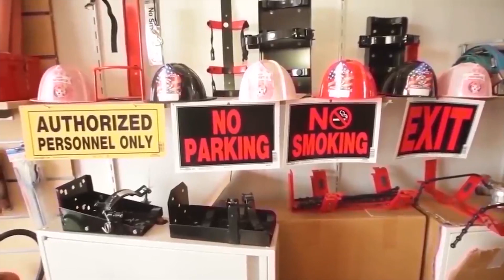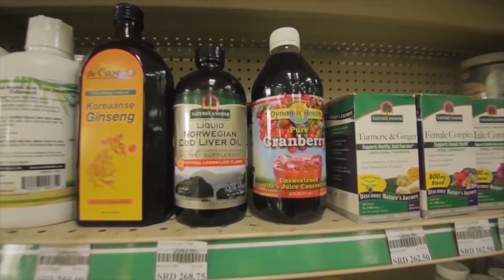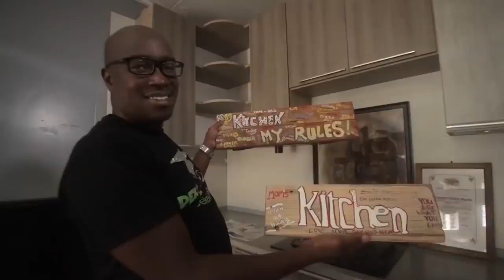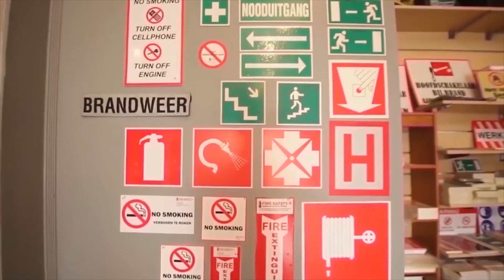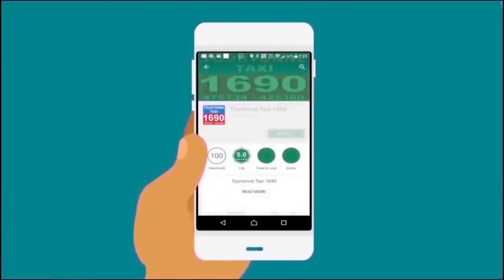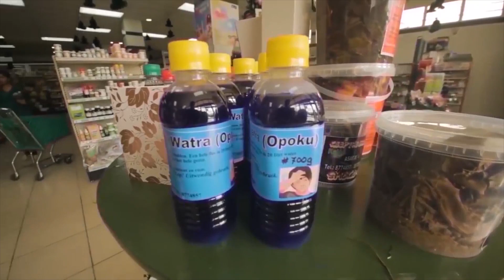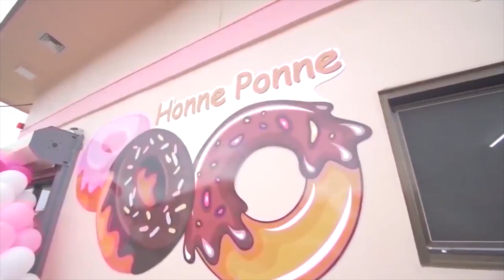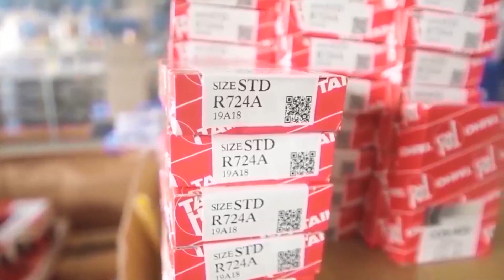Tap A Dek 24 Augustus 2022